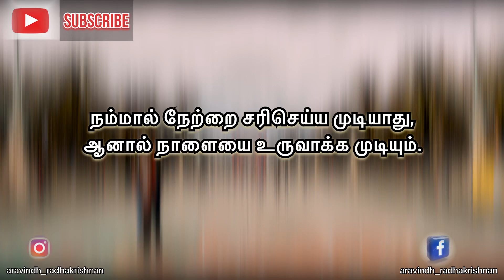Please subscribe friends | upcoming new videos | idiot 360